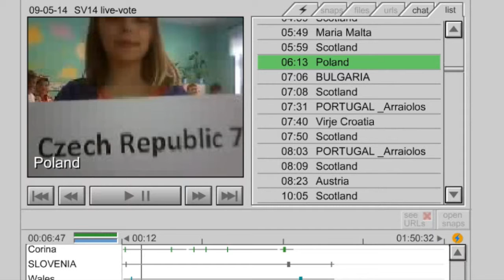Schoolovision 2014 glosowanie